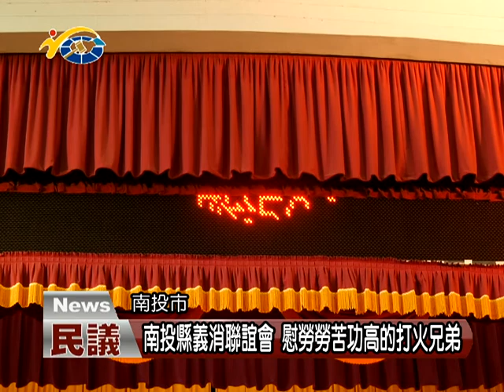20170104 民議新聞 南投縣義消聯誼會 慰勞勞苦功高的打火兄弟(縣議員 蔡宗智 張維華 洪明科 曾振炎)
南投縣消防局日前舉辦南投縣義消總隊第一大隊第三中隊三十週年慶暨中興分隊五十週年慶，活動會場安排志工們表演歌唱舞蹈節目助興，並頒獎表揚義消楷模，縣議員蔡宗智，張維華，曾振炎及洪明科都前往祝賀義消生日快樂，並感謝義消長年來在社會默默奉獻與付出。